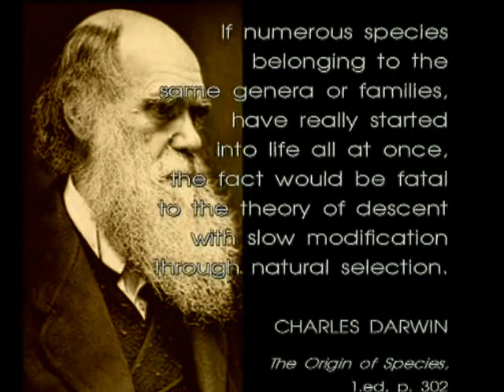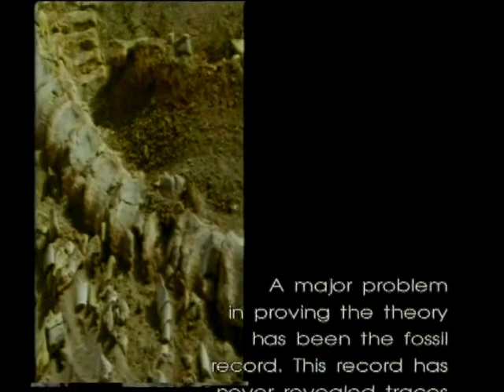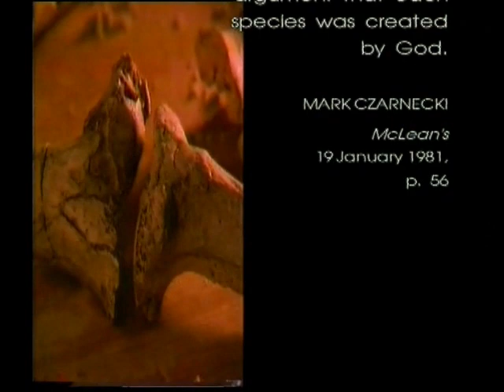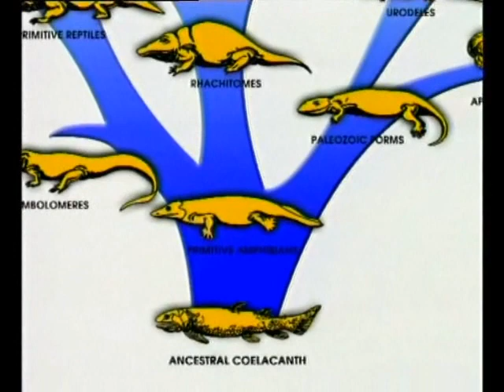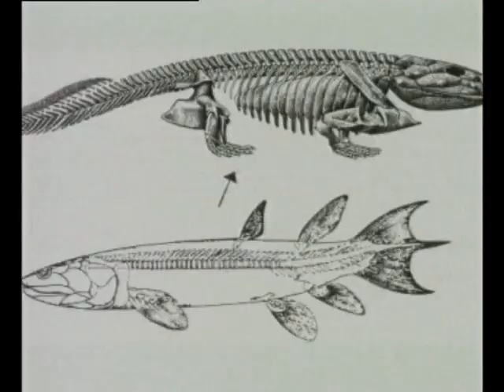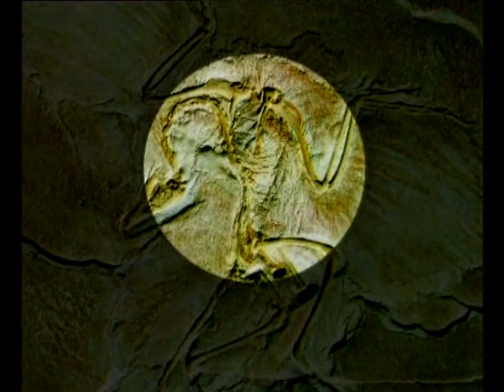Collapse Of Evolution [Theory Of Evolution Debunked] Evolution vs Creationism Part 5/7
Collapse Of Evolution [Theory Of Evolution Debunked] Part . Charles Darwin's Theory Of Evolution Flawed by Modern Science and Technology. Evolution vs Creationism